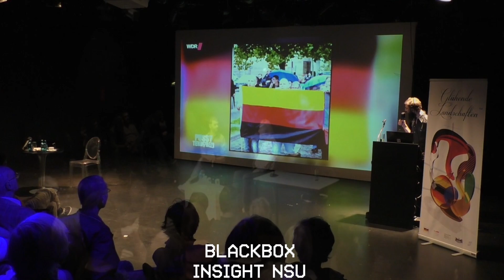Spielzeitrückblick 15/16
Der große Spielzeitrückblick der Saison 2015/16 am Schauspiel Dortmund

Schnitt: Mario Simon
Musik Tommy Finke